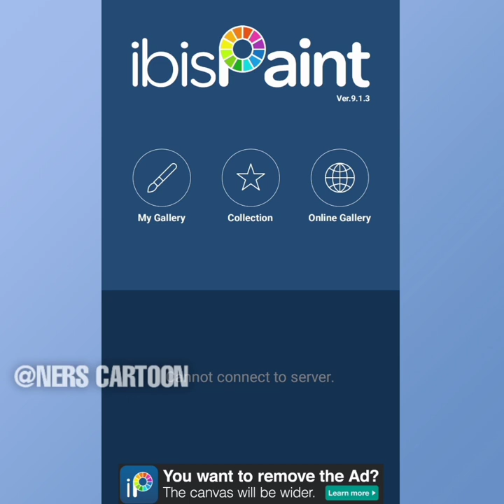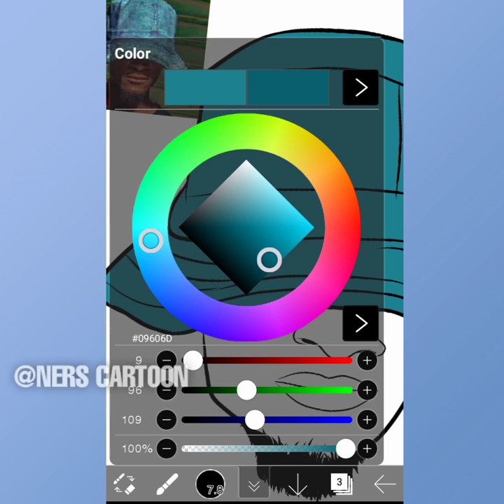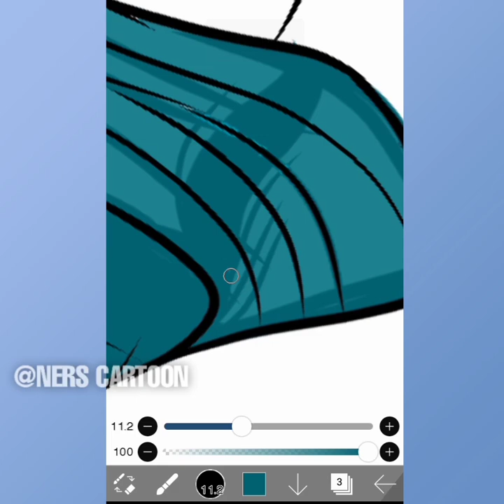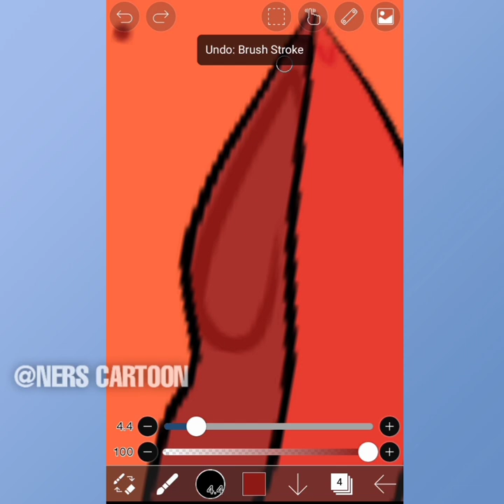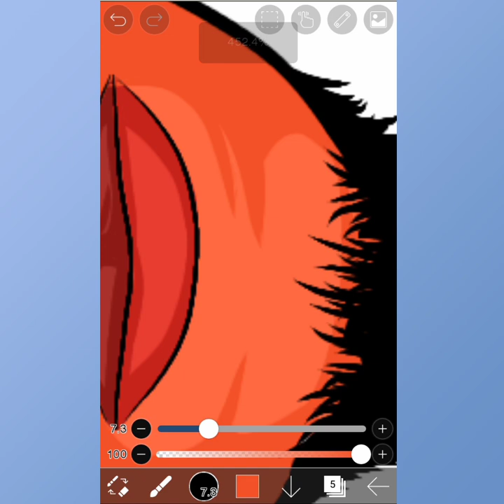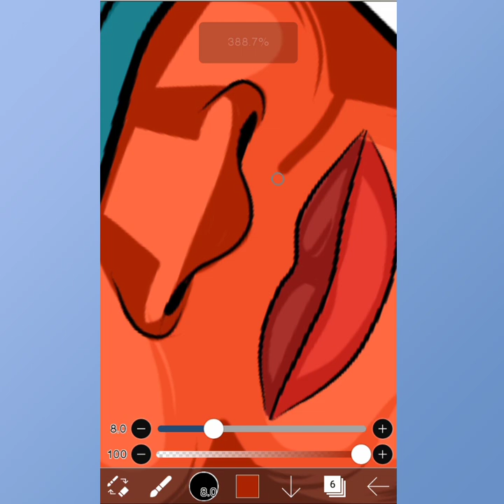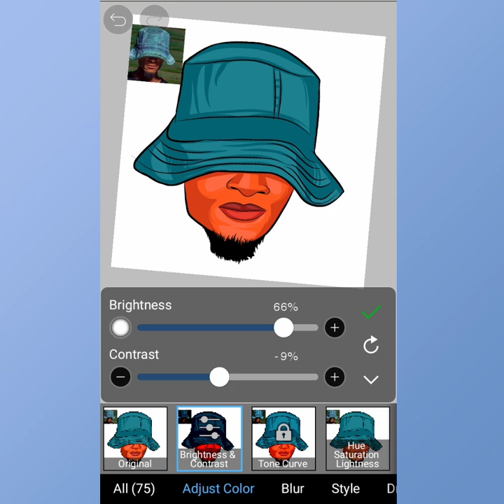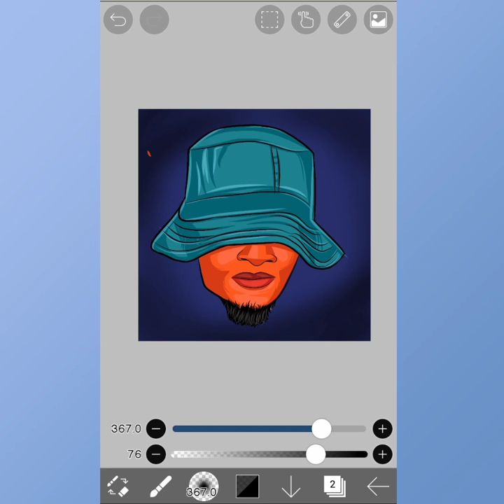Yanda ake zana Cartoon (Ibis paint x tutorial) Vector art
Head cartoon
(Vector art)
Full tutorial

Here is what I used for making this cartoon

Application /software
. Ibispaintx.

Is also available on
App store and
Play store

Background music

-Device
Android